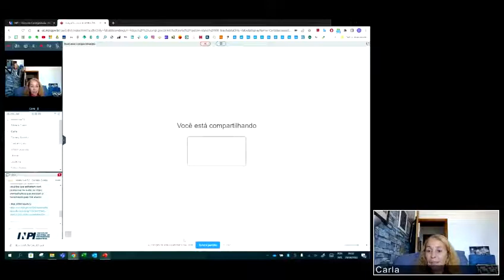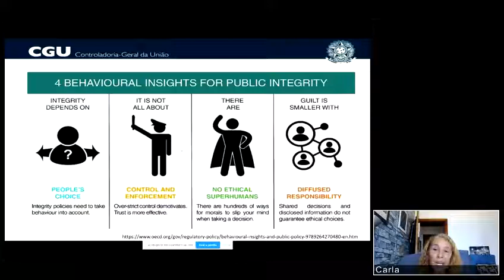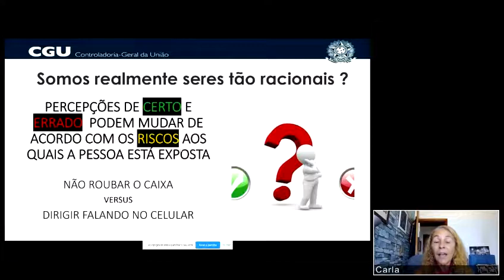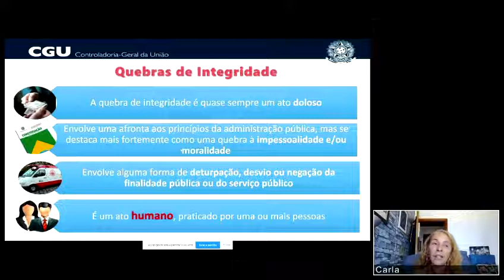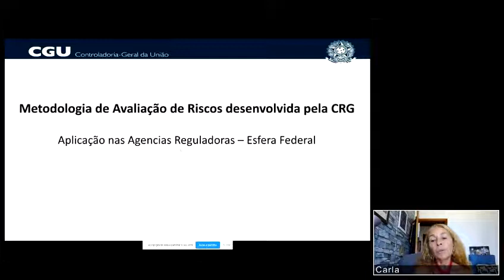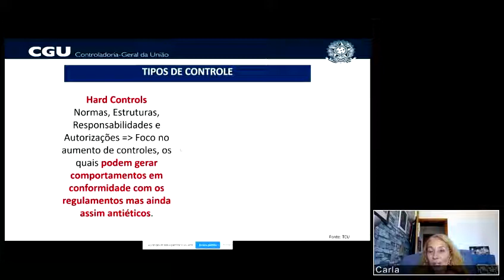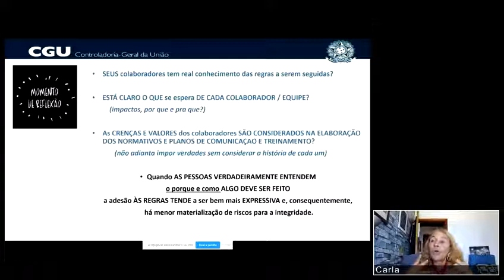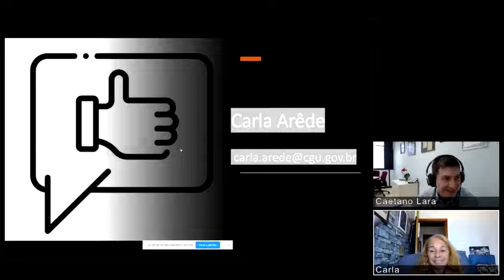Integridade na Administração Pública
O encontro abordou conceitos gerais de integridade, arcabouço legislativo, objetivos e resultados alcançados.

A Hora da Corregedoria é uma atividade do INPI voltada para a capacitação em temas relacionados à governança, integridade e correição.